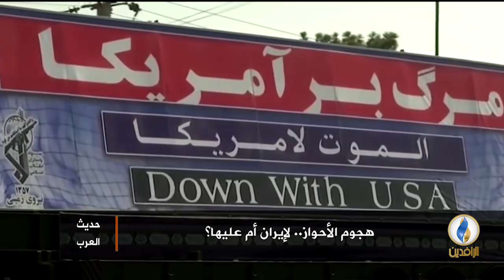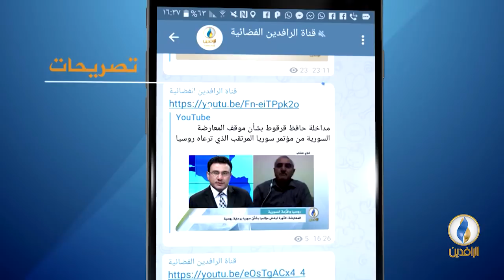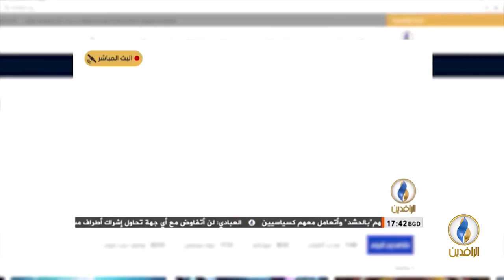حديث_العرب | هجوم_الأحواز.. لـ إيران أم عليها؟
ضيوف الحلقة:
1- محمد عبد المجيد/ باحث في مركز الدراسات الإيرانية.
2- جعفر الهاشمي/ باحث في شؤون الشرق الأوسط.

إعداد و تقديم:
جهاد عدلة